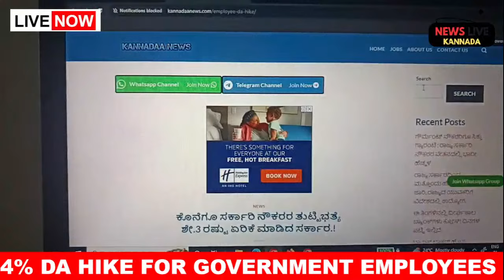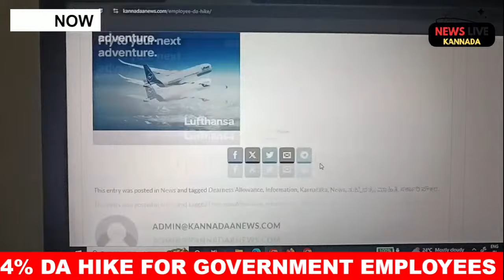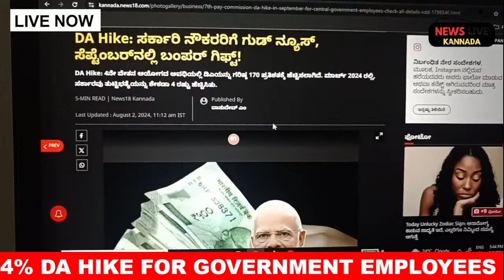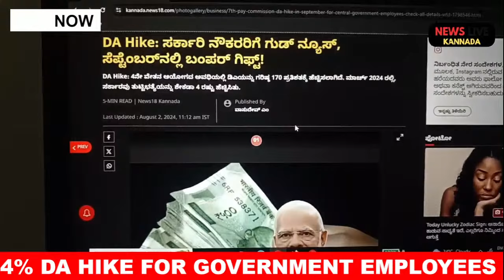7ನೇ ವೇತನ ಆಯೋಗದ ಶಿಫಾರಸು ಜಾರಿ: ಆ. 1ಕ್ಕೆ ರಾಜ್ಯ ಸರ್ಕಾರಿ ನೌಕರರ ವೇತನ ಹೆಚ್ಚಳಶೇ 27.50ರಷ್ಟು ಫಿಟ್‌ಮೆಂಟ್.